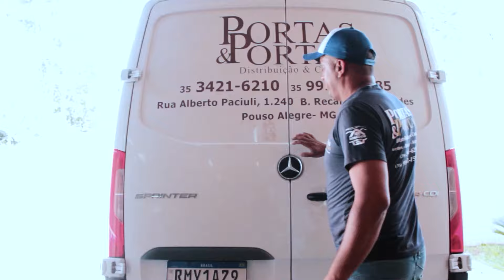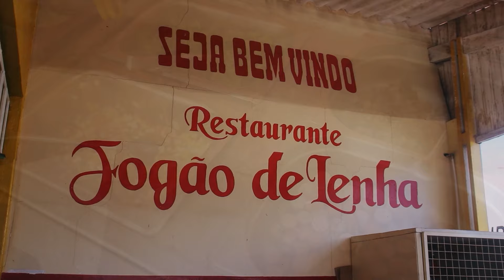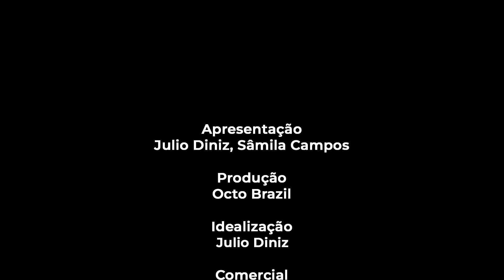CONHEÇA CONCEIÇÃO DOS OUROS - PROGRAMA 157 - TURISMO E NEGÓCIOS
Às margens do rio Sapucaí-mirim, encontramos a querida Conceição dos Ouros, uma pérola entre as montanhas que exala história, tradição e prosperidade. Aqui, o relevo marcante se mistura com um clima ameno e acolhedor, criando um cenário onde a natureza e a cultura se encontram em perfeita harmonia.

Conceição dos Ouros não é uma simples cidade, é um berço de tradições e um símbolo de resiliência. É o lar da maior produção de polvilho artesanal, um produto que transcende sua importância econômica para se tornar parte integrante da identidade local, enraizada na história e no cotidiano dos habitantes. Com o passar dos anos, o gesso também se tornou uma fonte vital de sustento, impulsionando o desenvolvimento de diversas fábricas de molduras e placas, que hoje se espalham por toda a cidade, sustentando o mercado sul-mineiro e paulista com sua produção.

Mas não são apenas os negócios que dão vida a Conceição dos Ouros, suas festas e celebrações vibrantes dão cor e alma à comunidade. A Festa do Polvilho é um evento esperado ansiosamente, trazendo diversos pratos feitos dessa preciosa matéria-prima, enquanto a música e a dança animam as ruas. A Festa da Padroeira também é um momento de devoção e muita alegria, unindo a comunidade.

Além das festividades, os pontos turísticos da cidade são verdadeiros tesouros a serem descobertos. As diversas cachoeiras espalhadas pelo município convidam os aventureiros a explorar sua beleza natural, enquanto a Serra Grande oferece vistas de tirar o fôlego. Os antigos casarões contam histórias de tempos passados, enquanto o Museu Histórico preserva a rica herança cultural da região, convidando os visitantes a mergulhar nas páginas da história de Conceição dos Ouros.
Viemos conhecer Conceição dos Ouros, e nos encantarmos por tudo o que ela tem a oferecer.